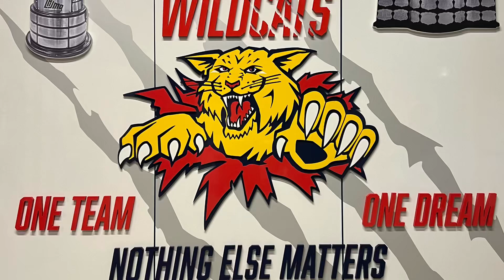Postgame Interview w/ Moncton Wildcats Julius Sumpf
PodcastPostgqme presented by Alphas Appliance Solutions with Adam & Jeremy as they talk to Julius Sumpf of the Wildcats after a 5-1 victory over the Islanders.